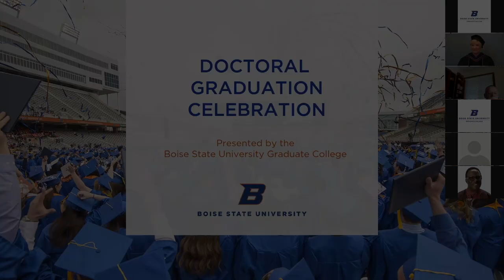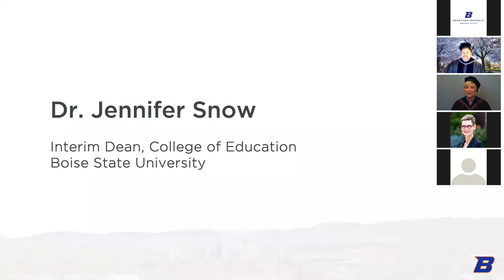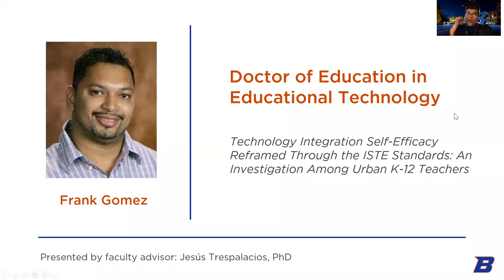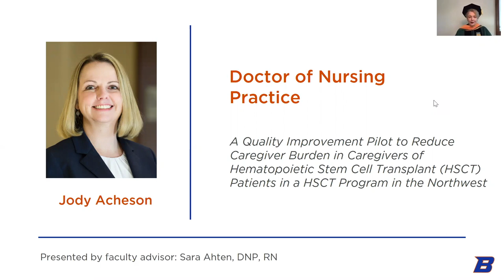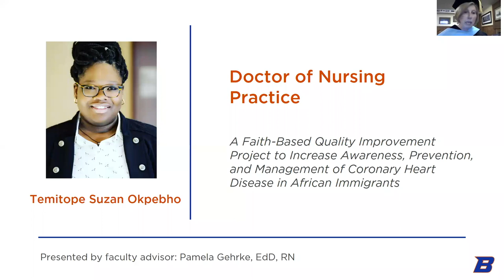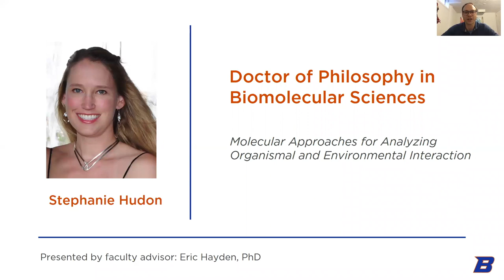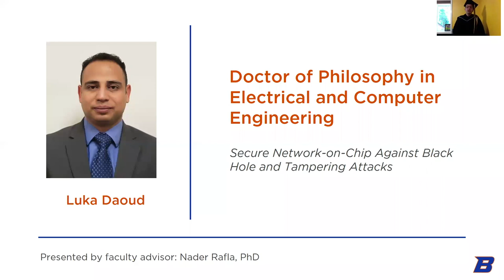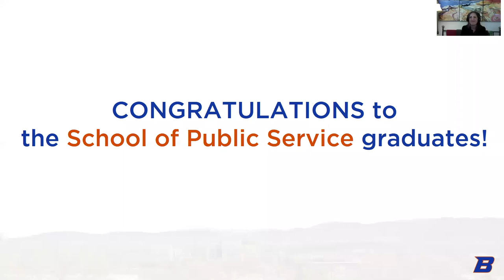Doctoral Graduation Celebration Spring 2020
On Friday, May 8, 2020, Boise State University's Graduate College honored doctoral candidates with a special digital celebration featuring Dr. Marlene Tromp, college deans, faculty advisors, and friends and family.

Congratulations to the 40 doctoral students who are graduating this spring!